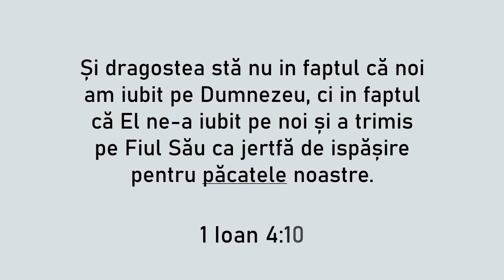Eram jos in pacat / Just a little talk with Jesus